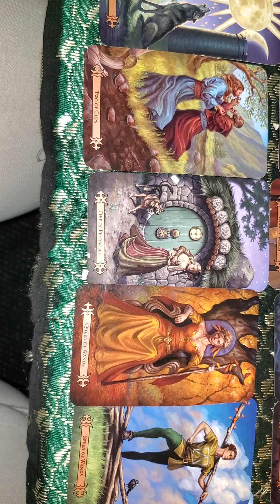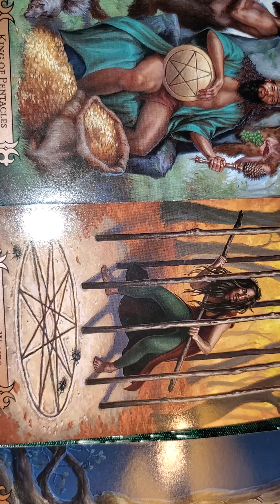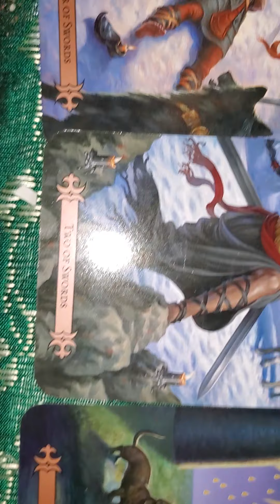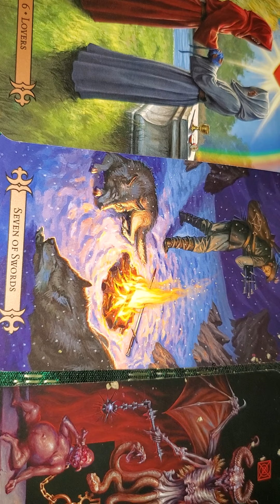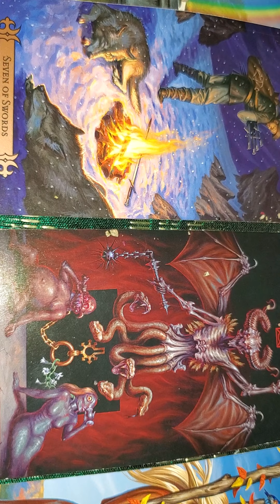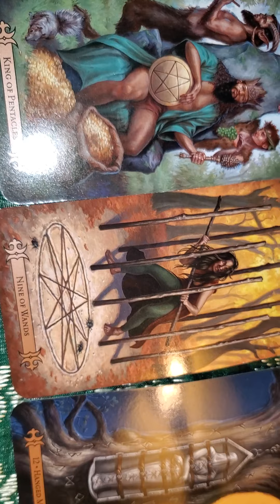TAURUS READING going into March Hands Tied Not Knowing What to Do Next!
Hidden Secret Affairs that also Include Same Sex Relationships and Feelings of Anxiety n Depression Feeling Unstable n Unbalanced Missing Your Past Person